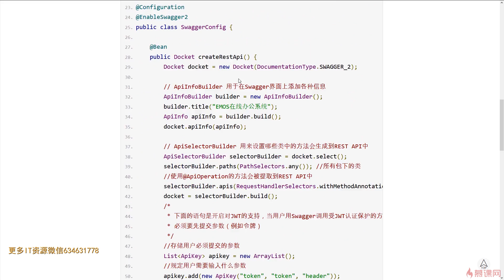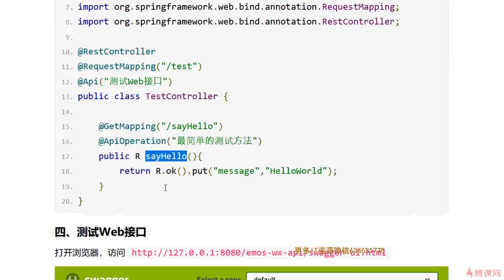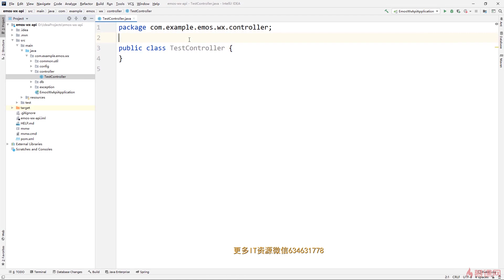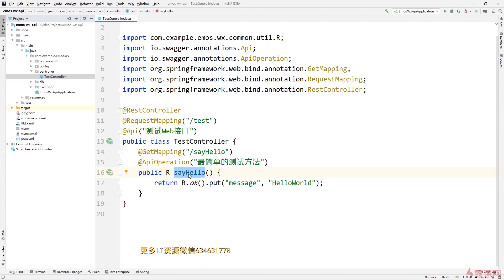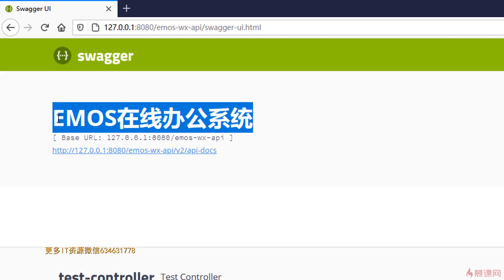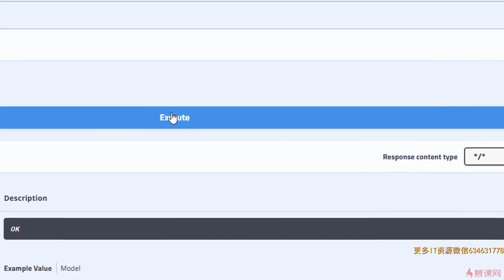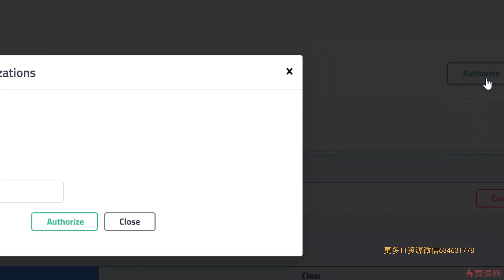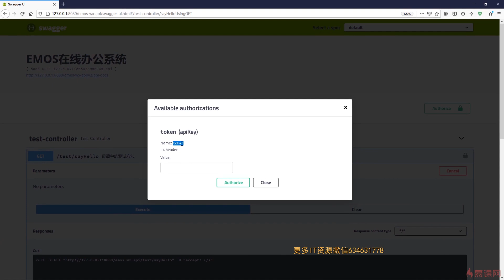2 7 创建Web方法测试Swagger